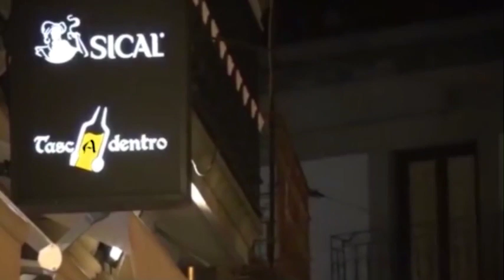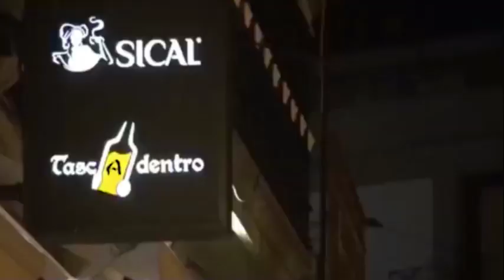Juventude de Viana vs Riba DAve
Juventude de Viana vs Riba d Ave